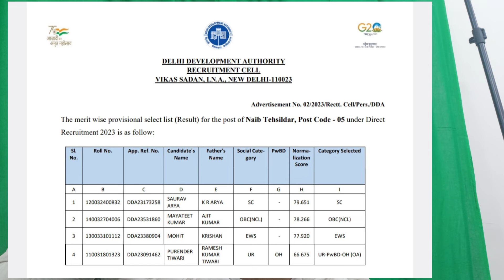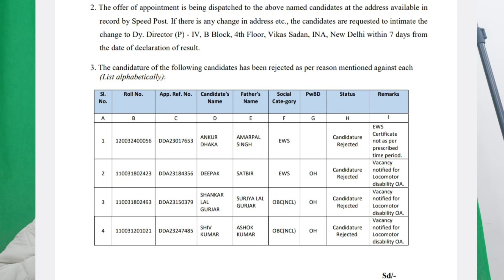DDA Naib Tehsildar Final result out| CANDIDATES REJECT LIST|DDA ASO/JSA UPDATE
DDA ASO/JSA Update |DDA Patwari mains date out| DDA Patwari Exam|DDA Architectural offer letter

DDA ASO Exam Centres] DDA ASO/JSA/JE Admit Card DDA ASO Exam Dates]

dda je syllabus 2023
dda je 2023 notification
dda je 2023 exam date
dda je recruitment 2023 notification
dda je syllabus civil
delhi development authority recruitment 2023

DDA vacancy 2023 | DDA Syllabus 2023 | DDA ASO job profile | DDA job kaise le | SSC ASO | DDA ASO

 DDA vacancy 2023 syllabus| DDA vacancy 2023| DDA vacancy 2023 notification

news,n